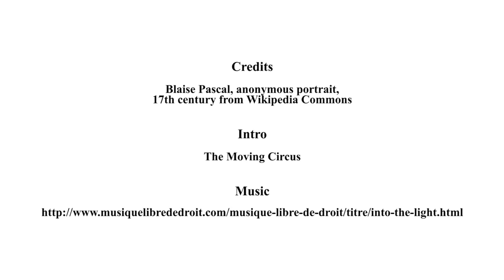2 International Law Around Us